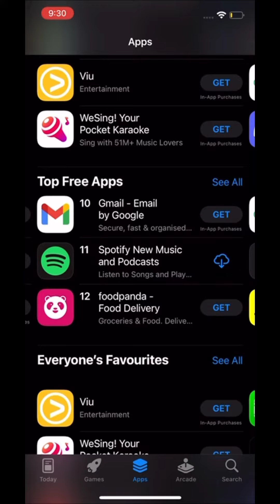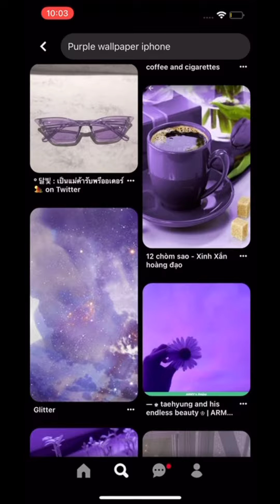iPhone 12 unboxing + set up 🎀